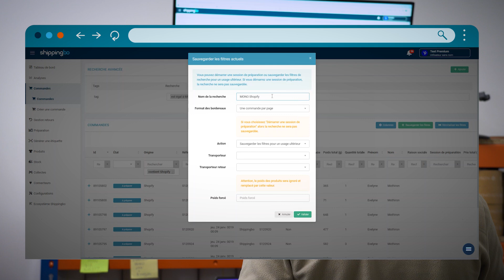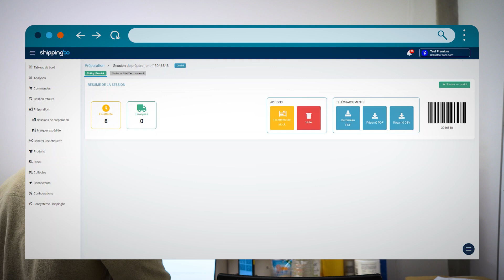Simplificar la preparación de pedidos - [Método de preparación] Pick&Print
¡La 1ª tecnología logística dedicada al rendimiento del comercio electrónico! 💻 📦
Descargue gratuitamente la última solución de gestión de pedidos de comercio electrónico

Shippingbo es una solución logística "todo en uno" diseñada para optimizar el procesamiento logístico de los pedidos de comercio electrónico. Se compone de un OMS (sistema de gestión de pedidos), un WMS (sistema de gestión de almacenes) y un TMS (sistema de gestión del transporte). Tres herramientas robustas que pueden utilizarse solas o en sinergia para un rendimiento aún mayor. Actualmente, Shippingbo equipa a más de 1.000 profesionales del comercio electrónico: especialistas en logística, e-tailers, dropshippers, mayoristas, marcas, marketplaces, etc. Todos ellos han encontrado en Shippingbo un aliado tecnológico a la altura de sus ambiciones, capaz de acompañarles en la optimización de toda su cadena de suministro.
El resultado:
- Nuestros clientes preparan más pedidos, en menos tiempo y sin errores
- Sus equipos son más productivos y están más realizados
- Clientes satisfechos y fidelizados
- Sus ventas aumentan considerablemente

. También puedes seguirnos en nuestras distintas redes sociales para estar al día en tiempo real de las últimas funcionalidades de nuestra solución, así como de las últimas noticias relacionadas con el comercio electrónico.

QUIENES SOMOS 🔎

Lanzada en 2016, Shippingbo es una tecnología SaaS fiable y robusta que permite a todos los actores del comercio electrónico (minoristas electrónicos, proveedores logísticos, minoristas, mayoristas, etc.) optimizar el procesamiento, la preparación y el envío de sus pedidos.

La optimización del tratamiento de los pedidos está garantizada por el software Order Management System, la preparación por el software Warehouse Management System y la expedición por el software Transport Management System. Estas tres tecnologías se combinan en una sola para permitir a todos los actores del comercio electrónico optimizar toda su cadena de suministro desde un único back office.

A través de sus innovaciones, Shippingbo pretende ayudar a construir la logística del comercio electrónico del mañana: una logística 4.0 omnicanal y totalmente digital en la que todos los actores del comercio electrónico estén interconectados y trabajen juntos para satisfacer a miles de millones de consumidores en todo el mundo. Una logística en la que la colaboración será la clave para ofrecer el mismo nivel de satisfacción, si no más, que los líderes del comercio electrónico.

Solicite una demostración gratuita de la solución definitiva de procesamiento de pedidos de comercio electrónico.